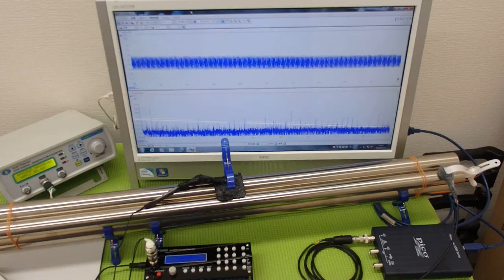‹メガヘルツ›の超音波発振制御技術 ultrasonic-labo